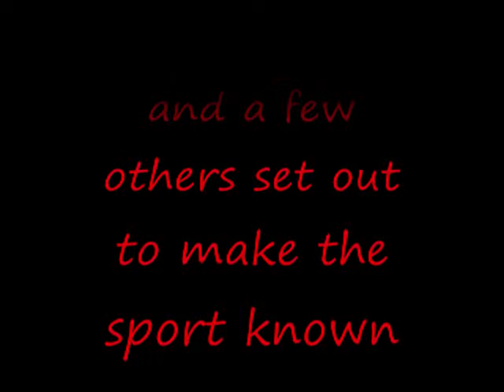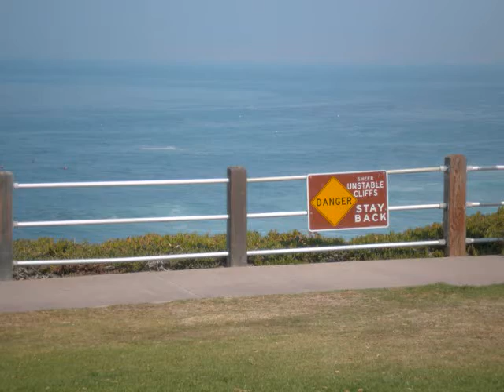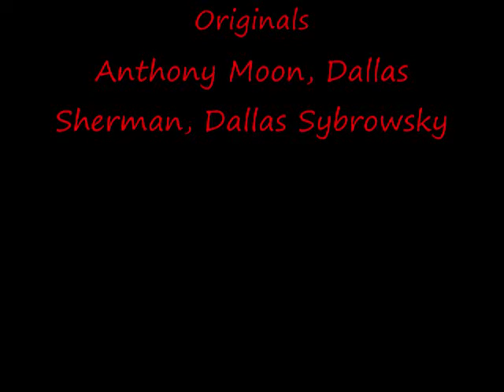UCSD Slackliners!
Richard Gilbert and a few others set out to spread the sport of slacklining across the UCSD Campus!